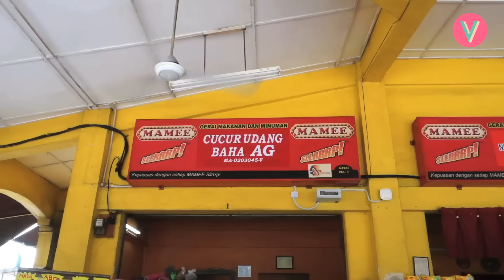Memang Beratur Nak Makan Cucur Udang Padu Alor Gajah